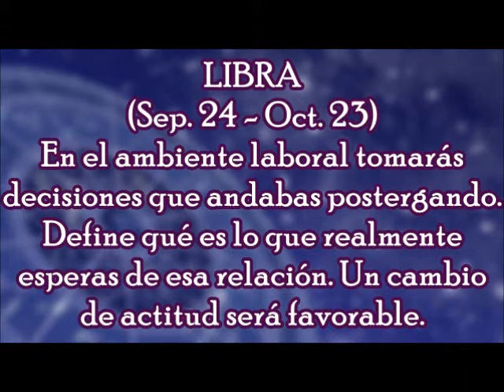Horóscopo del Día: Libra / Viernes, 23 de febrero 2018